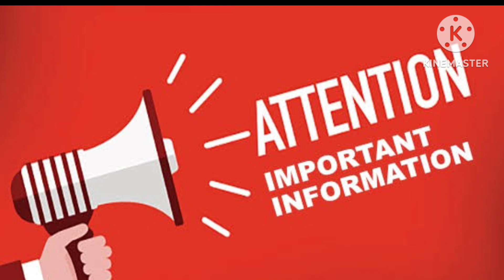TTD LATEST VAIKUNTA EKADASI BOOKIN UPDATE WITH IMPORTANT CHANGES IN BOOKING